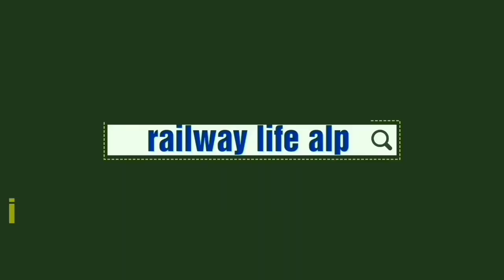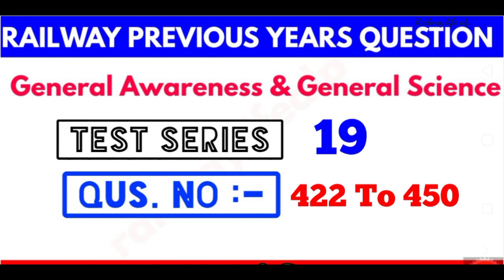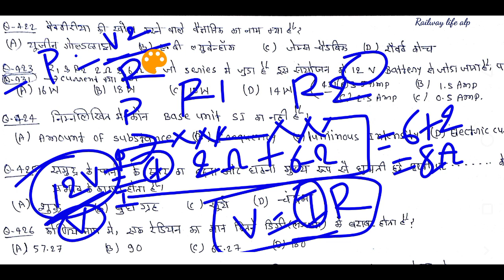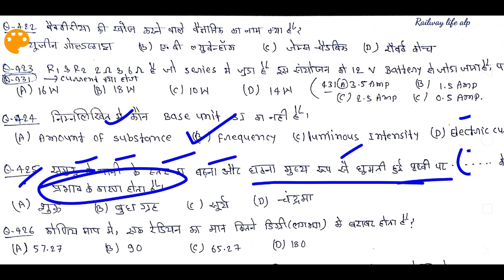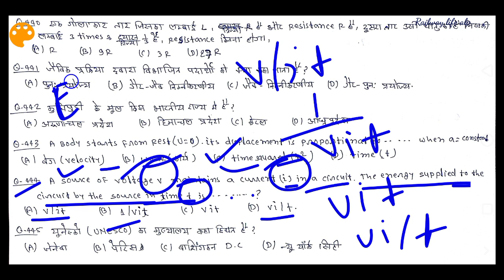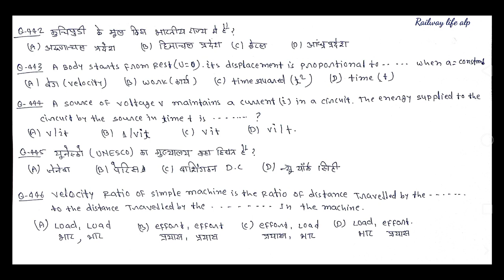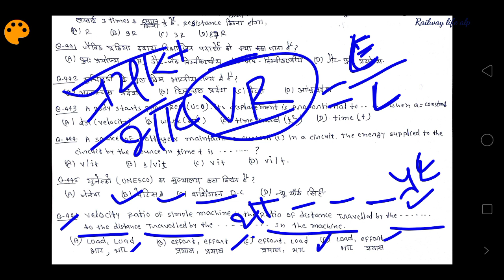GS & GA Railway Previous Years Question Test series -19 Q.no 422 to 450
Railway General science ( GS ) & General Awareness ( GA) Class Q.no 422 to 450 for all post in cbt1 exam such as Alp , junior engineer JE & NTPC Graduate and NTPC Non Graduate post class also applicable for GroupD exam. in this video cover MCQ from Alp cbt-2 2019 Railway general awareness & general science Question important to competitive & Railway cbt1 as per syllabus.